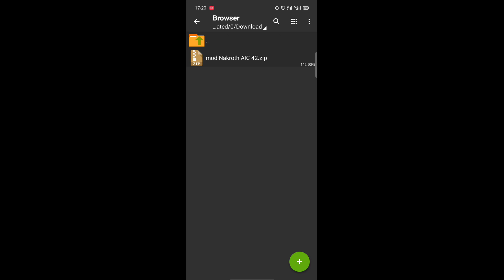ROV: แจก Mod Skin Nakroth AIC ครบ100% 1.42.1 แพทไหม่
- Show[มีพื้นหลัง] 100%✓
- Effect 100%%✓
- Sound 100%✓
- 5V5,3V3,Rank✓
- No Baned ✓
- No Error ✓

!!Create File‼️
DolarZun